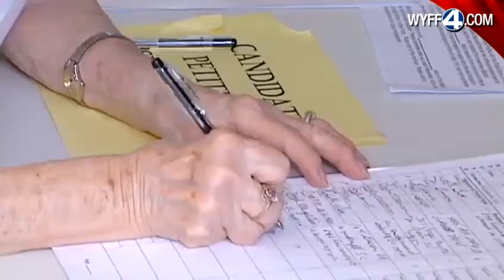Petition candidates show up at polls seeking signatures instead of votes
Signatures due by July 16th